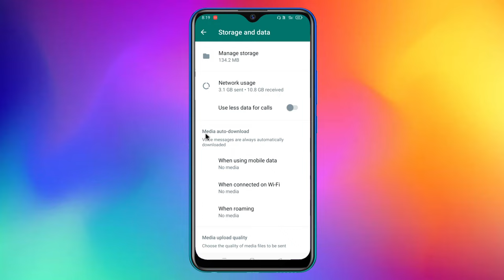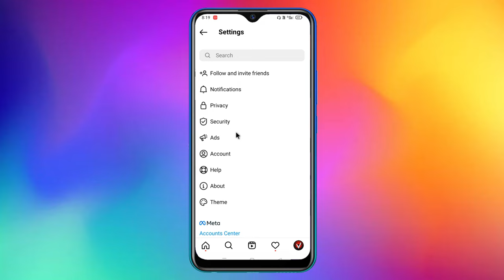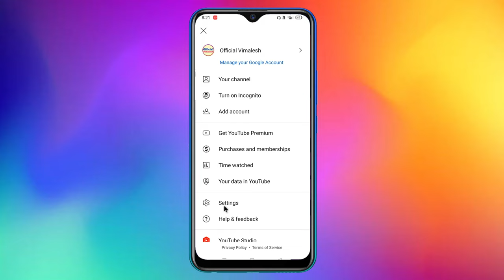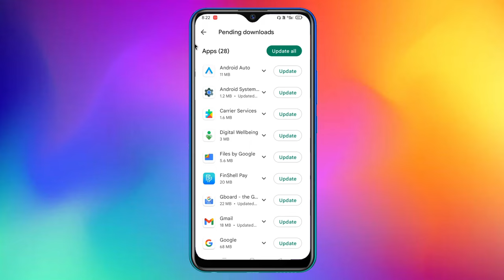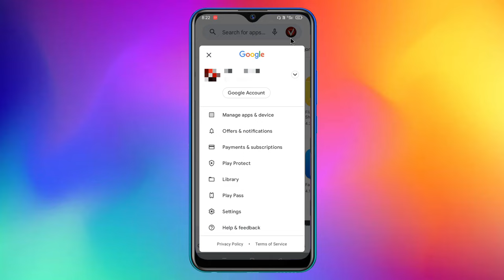आपका भी airtel का इंटरनेट जल्दी और खुद से खत्म हो जाता है | How to solve airtel net problem 2022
Dosto Aaj Ki Is Video Me Maine Aapko Bataya Hai - Kya Aapke Bhi Airtel Sim Ka Data Jaldi Khatam Ho Jata Hai

Video Queries -

airtel data jaldi khatam ho jata hai
data jaldi khatam ho jata hai to kya kare airtel
net jaldi khatam ho jata hai to kya kare airtel
airtel net speed kaisa badhaye

Important Videos...